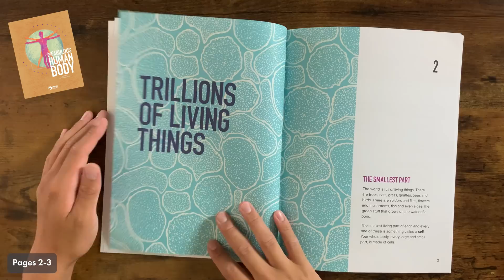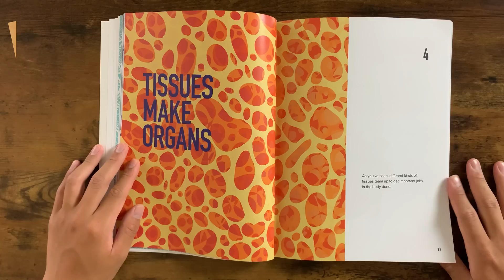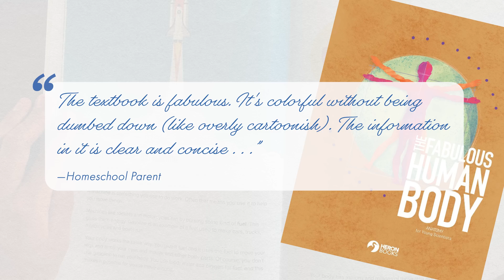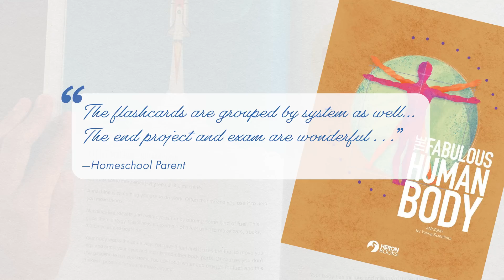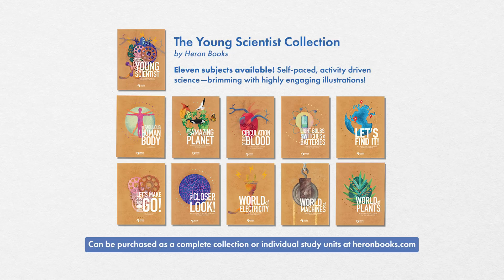Complete Book Flip-Through— Fabulous Human Body Anatomy Science Study Unit, Ages 9-12, Grades 4-6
WHAT IS THE YOUNG SCIENTIST COLLECTION BY HERON BOOKS?

The Young Scientist Collection is a set of eleven secular study units, each covering a different scientific topic. They are used by homeschool parents, teachers (public and private), and tutors who want to create hands-on, self-paced learning experiences for their students.

THE PURPOSE OF THIS VIDEO:

The purpose of this video is to provide homeschooling parents and educators a complete, cover-to-cover look inside The Fabulous Human Body book, while also providing brief parent and educator feedback about experiences and interactions with the complete study unit. Even though all of our books come with a 30-day satisfaction guarantee, we believe a parent or educators should be able to look inside before they purchase.

WHO ARE THESE MATERIALS MOST SUITABLE FOR?

These materials are most commonly used by students, aged 9-12 (4th-6th grade) who have an inclination toward self-paced, step-by-step learning, who enjoy highly engaging, colorful illustrations, who prefer clear, concise, and enjoyable text, and who like lots of hands-on activities to bring the study to life.

The accompanying learning guide (learning guide explained below) allows students to learn at their own pace, creating a sense of accomplishment as they progress through it.

WHAT IS INCLUDED IN A STUDY UNIT?

The items listed below make up the Fabulous Human Body study unit. Keep in mind, all eleven units of the Young Scientist Collection include the same type of materials (with the exception of flashcards), are self-paced, activity-driven, and brimming with highly-engaging illustrations!

==The Fabulous Human Body Book==
68 engagingly illustrated, full-color pages with enjoyable text, and fun activities.

==Accompanying Flash Cards==
39 fully illustrated card-stock human anatomy flash cards (only available with the Fabulous Human Body study unit)

==Student Learning Guide==
The student learning guide is designed to provide the student self-paced, step-by-step instructions, including assignments and activities, teacher checkpoints, and a final exam. This approach fosters independence, understanding, and use of the information. Parents report that it brings about a real sense of accomplishment in students.

==Parent Resources Kit==
Exam, exam answers, certificate of completion, and other helpful resources

OTHER YOUNG SCIENTIST COLLECTION TITLES INCLUDE:

Light Bulbs Switches and Batteries — Hands-On Electricity for Young Scientists

World of Electricity — Everyday Electricity for Young Scientists

Let’s Makes Things Go — All About Engines for Young Scientists

Circulation of the Blood — The Circulatory System for Young Scientists

The Fabulous Human Body — Anatomy for Young Scientists

World of Plants — How Plants Live and Grow for Young Scientists

Take a Closer Look — An Introduction to Microscopes for Young Scientists

Let’s Find It — All About Maps and Globes

Our Amazing Planet — An Introduction to Geography for Young Scientists

The Young Scientist — An Introduction to Observation and Research for Young Scientists

World of Machines — An Introduction to Simple Machines for Young Scientists

WHAT IS HERON BOOKS?

Heron Books is a 45-year-old K-12 curriculum development team that has primarily licensed its materials for use in mastery-based schools across the U.S. That was until March 2020–an era of the need for urgent educational solutions and the resultant surge and interest in homeschooling. Heron Books decided to fully open the doors to their 300+ K-12 books and materials library to assist parents, homeschoolers, tutors, educators, and learners in any educational setting. Homeschoolers have told us they love working with our mastery-based, self-paced materials, and we have loved getting to know and serve the homeschool community.

FOR THE BEST VIEWING EXPERIENCE:

We recommend viewing on a larger screen (laptop, iPad, or desktop computer) and ensuring the highest quality setting is selected in the Youtube video player—this will ensure a crisp and clear view of page text and illustrations. This setting can be adjusted by clicking the small cog shape ⚙️ on the Youtube video player, and then by clicking the “Quality” setting. Select “2160 4k” or the highest option you have available (top-most option).